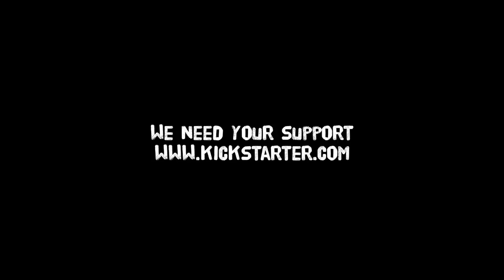Smoke & Mirrors Kickstarter Project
The "Smoke and Mirrors" Kickstarter video was a production unto itself, as the filmmakers wanted to showcase their skills to potential backers who weren't familiar with their work. The project was ultimately one of the most rapidly crowdsourced films in Kickstarter's history.